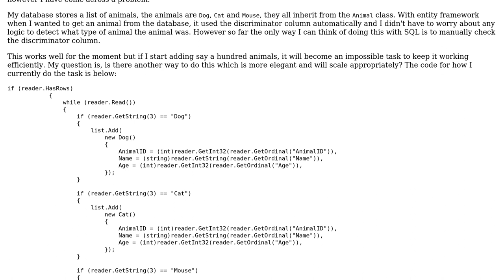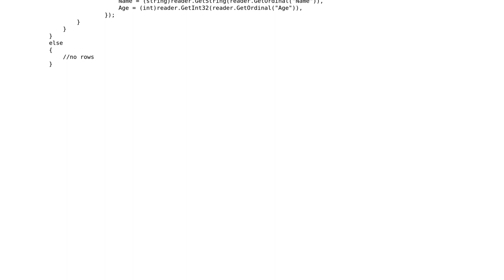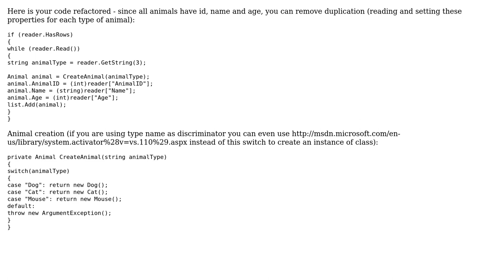Code Review: Build object from database without a discriminator column?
With thanks & praise to God, and with thanks to the many people who have made this project possible! | Content (except music & images) licensed under CC BY-SA | Music | Images & others | With thanks to user user2254372 user Sergey Berezovskiy user RubberDuck user ChrisWue and the Stack Exchange Network Trademarks are property of their respective owners. You are responsible for your own actions.